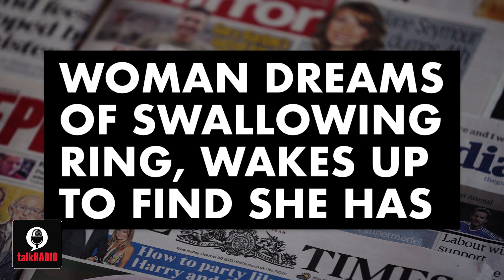Fake News Quiz (28th September 2019)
Can you spot fake news?

Mark Dolan reviews this week's news and quizzes our panel, Ash Gould, Steve N Allen, Daisy McAndrew and Andre Walker.